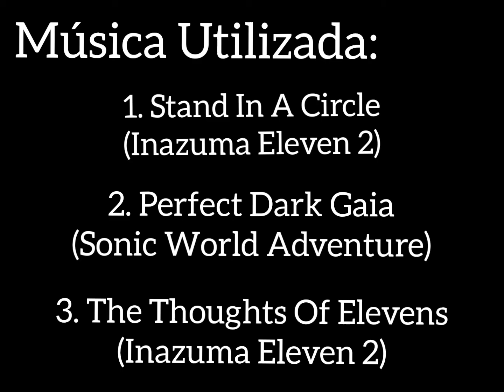Sakura Card Captor - El Juicio Final (Resumido - AMV)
El Remasterizado Y Definitivo AMV De ''El Juicio Final''
Sakura Card Captor - AMV

Música Utilizada:
1. Stand In A Circle (Inazuma Eleven 2)
2. Super Sonic VS Perfect Dark Gaia (Sonic World Adventure)
3. The Thoughts Of Elevens (Inazuma Eleven 2)